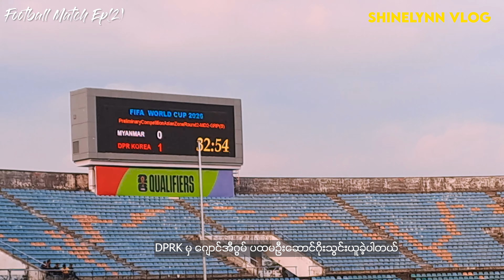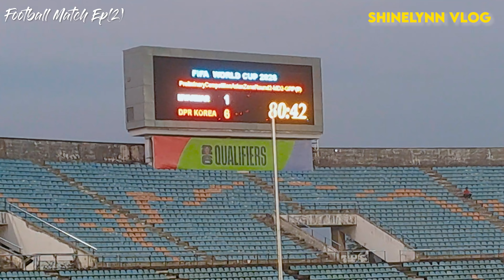မြောက်ကိုးရီးယားက မြန်မာကို 6-1နဲ့အမှောက်ကစ်တဲ့ပွဲကို သွားကြည့်ခဲ့တဲ့ ShineLynn VLOG